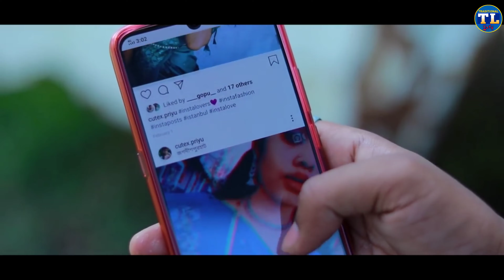New Nagpuri Love Video 2021 Singer-:SumanGupta&Pritam Sadri Superhit Nagpuri //Aashqe Pyar Kar Hawa